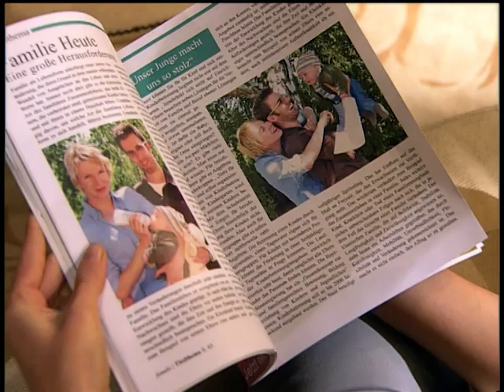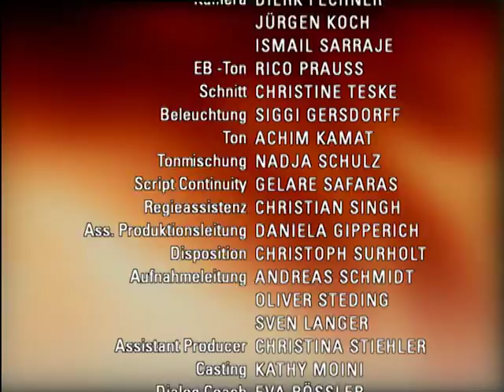Verbotene Liebe - Folge 2964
A JOHANNES FÜHLT SICH ENTMACHTET UND EXPLODIERT
B NICO IST VON COCOS UND CHRISTIANS GROSSZÜGIGKEIT ÜBERRUMPELT
C SARAH UND GREGOR GENIESSEN IHRE NEUE ZWEISAMKEIT

A Vor Johannes’ Rückkehr aufs Schloss nehmen sich die restlichen Familienmitglieder vor, ihn mit den Streitigkeiten und Sorgen der Lahnsteins zu verschonen. Dennoch ahnt Johannes allerdings bald, dass es unterschwellige Probleme gibt, die vor ihm versteckt werden, vor allem zwischen Ansgar und Elisabeth. Darüber, dass er offenbar von allen wichtigen Entscheidungen ausgeschlossen wird, wird er zunehmend gereizter. Als Elisabeth ihm auch noch mit dem Hinweis auf seinen Gesundheitszustand den Sex verweigert, bricht sein Frust hervor.
B Nico ist frustriert, dass sie immer noch keinen neuen Ausbildungsplatz gefunden hat. Während Christian für seinen Traum eines eigenen Ladens kämpft, denkt Nico darüber nach, Johannes’ Kontakte für ihre Zwecke zu nutzen. Als sie jedoch miterlebt, mit welchem Einsatz Christian sich um die Verwirklichung seines Traums bemüht, will sie es auch aus eigenen Stücken schaffen und eine neue Fotomappe erstellen. Als ihr dabei ein kostbares Objektiv zu Bruch geht, will Nico ihren Traum resigniert an den Nagel hängen. Doch die Freunde haben zusammengelegt, um Nico ein neues Objektiv zu kaufen. Wird Nico ihre Hilfe annehmen?
C Sarah führt Leonard vor Augen, dass sie das gleiche Recht wie er darauf hat, glücklich zu werden, worauf dieser ihr schweren Herzens alles Gute für ihre Beziehung mit Gregor wünscht. Während Sarahs und Gregors Beziehung sich durch Gregors Einzug bei Sarah intensiviert, wird Leonard durch Carla dazu ermutigt, sich wieder auf seine Zukunft mit Jana zu konzentrieren.